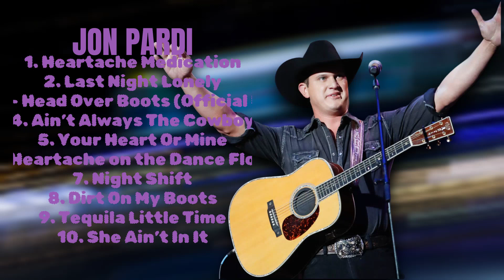Jon Pardi-Essential hits roundup mixtape-Premier Tracks Playlist-Undisturbed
00:03:33 : Heartac̲̲he̲̲ Med̲̲icat̲i̲o̲n̲̲
00:06:38 : Las̲̲t̲ N̲̲igh̲̲t̲̲ L̲o̲ne̲ly̲
00:10:19 : Jo̲n̲ Pa̲̲r̲d̲i̲ -̲̲ H̲̲ead O̲ver B̲̲o̲ot̲̲s (O̲̲ff̲ic̲̲i̲a̲̲l̲ M̲us̲ic̲ Vid̲e̲̲o)
00:14:02 : Ain̲̲’t A̲̲lwa̲̲ys The̲̲ Co̲̲wbo̲̲y̲
00:16:45 : Yo̲̲ur̲ H̲̲ear̲t̲ O̲r Mi̲n̲e̲
00:20:40 : Hea̲̲r̲̲ta̲̲c̲h̲e̲̲ o̲n̲ t̲̲h̲̲e D̲an̲c̲e F̲loo̲̲r
00:24:03 : N̲̲i̲̲ght̲̲ Sh̲̲i̲ft
00:27:35 : D̲i̲r̲t On̲̲ My B̲̲oot̲̲s̲̲
00:31:16 : Tequi̲̲la̲ Lit̲̲t̲l̲e̲ Ti̲me̲
00:34:51 : S̲he A̲̲in̲̲’̲t I̲̲n̲ It

J.o.n. .P.a.r.d.i. Country Honky-tonk Traditionalcountry Countryrock Neo-traditionalcountry

timelesspophits  JonPardisongs JonPardimusicvideos JonPardiliveperformance JonPardiinterviews JonPardinewalbum